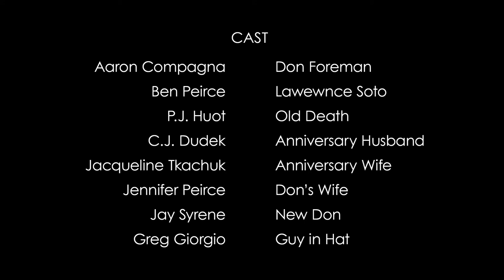Don is the New Death (Pilotgroove Pictures, 2017)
This dark comedy, written and directed by P.J. Huot and Ben Peirce (Just Remember That They’re Dead) is the 8th film by Pilotgroove Pictures and our 2nd 48 Hour FIlm Project outside of New Hampshire. Don is the new Death stars Pilotgroove newcomer, Aaron Compagna as Don Foreman – a suburban husband who unwittingly inherits the role of Death. Compagna stars alongside director, Ben Peirce as Lawrence Soto, Don’s transition mentor and "Interim Death".

This film was written, shot, edited and scored between June 2 and June 4, 2017, as part of the Boston 48 Hour Film Project. It was screened theatrically at The Somerville Theater on June 9, 2017.